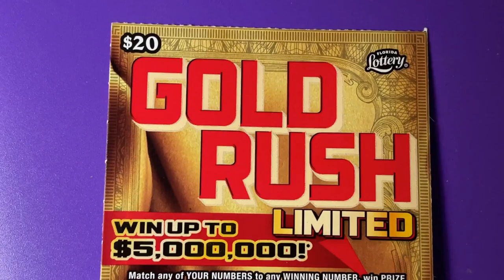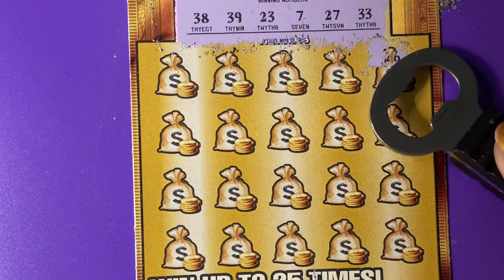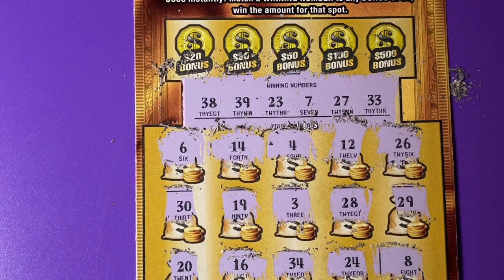Book Roll Over 1, Ticket 22